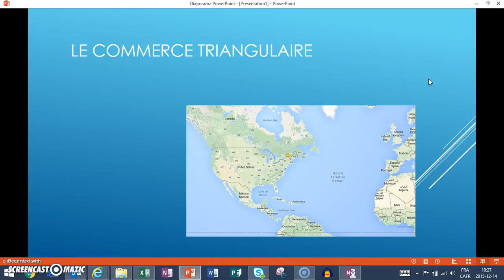2 Image fond d'écran